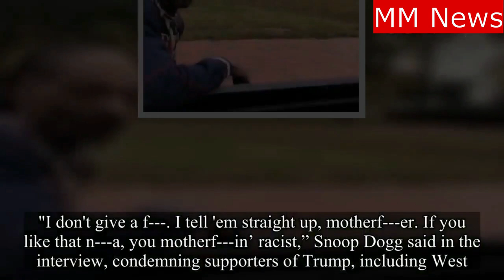Snoop Dog Smokes Blunt At White House:F**k Trump.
Snoop Dogg Gets High At The WH: F--k The President.